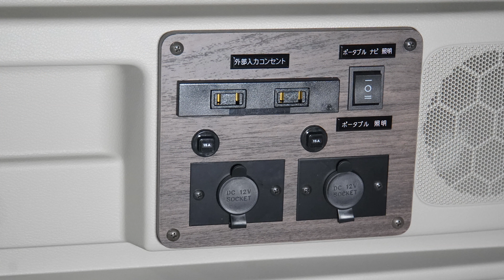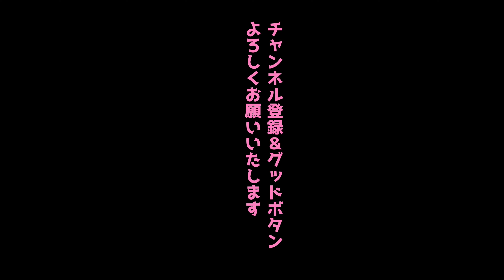【エブリイワゴン＆アトレー車中泊カー】ATV群馬さんのRS1シリーズの電装系システムがリニューアル！ より使い勝手良く安全に【ATV群馬さん】【4K】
ATV群馬さんの大人気軽車中泊カーRS1シリーズ。エブリイバン・エブリイワゴン・アトレー・ハイゼットカーゴをベースに、高級感あふれるベッドマットをベースに、オプションで貴方だけの一台を作り上げることができるクルマです。
そのRS1で人気オプションのひとつが、電装系システム。車中泊時、エンジンを切ってもポータブルバッテリーにて、ナビ/フリップダウンモニターを動かしたり、ダウンライトを点灯させたり。車中泊時、なかなかエンジンをかけることができないので、このポータブルバッテリーを使った電装系システムはとっても有効なのです。
その電装系システムが今回リニューアル！ 部品変更やスイッチ類を分かりやすくしたりと、より使い勝手が良く安全になりました。

※製品仕様や価格などは今後変更になる場合があります。